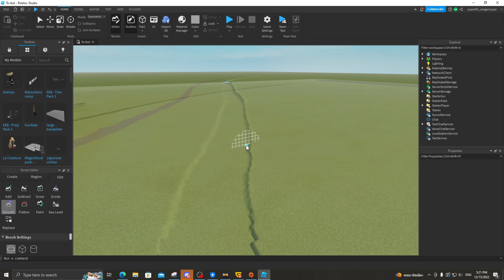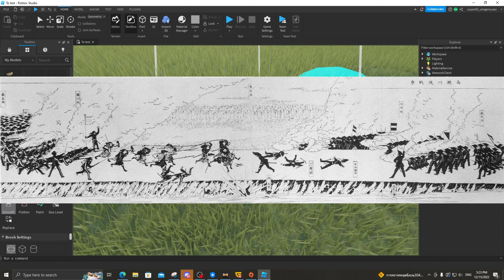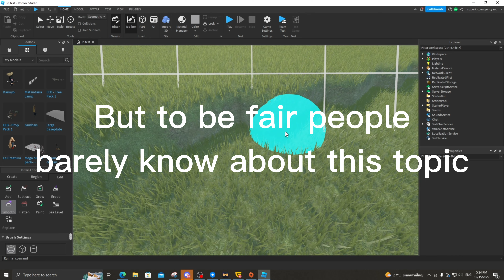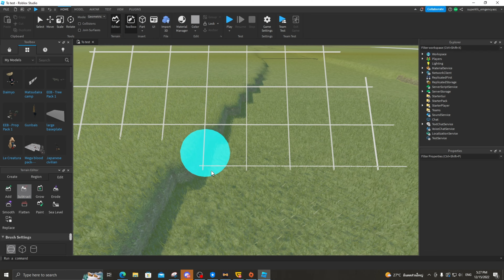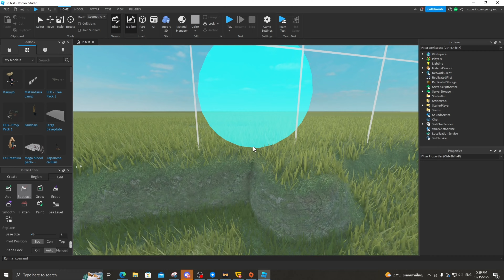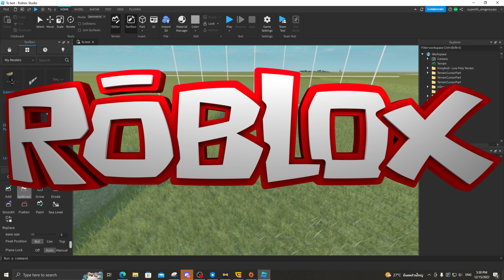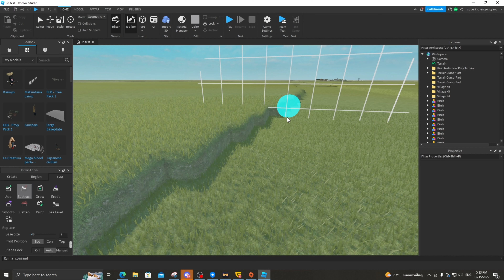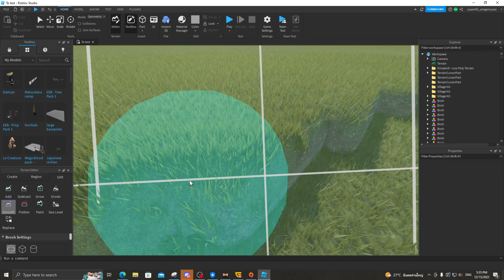What The Siamese been up to?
invite for the project server is now limited